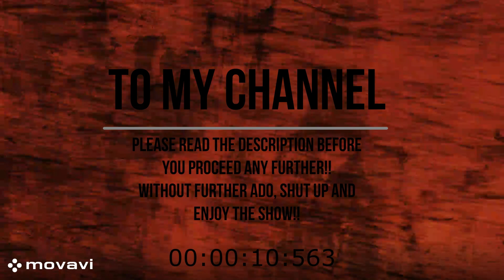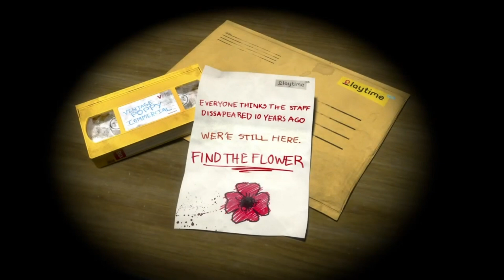Finally playing Poppy Playtime after FOREVER!!!! Voice acted as a dumb character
I finally got to play Poppy Playtime for my self! It was definitely fun.

And YouTube, please slapping the copyright protection label on my intro song. So please stop slapping it as copyright.

Intro video made with Movavi Video Editor.

I made this using Windows Clipchamp -- Video Editor

I swear a lot. So please try to keep that in mind when you watch my content.

My Twitch VOD and Meme YT Channel: @kaizulstreamarchivememes4742